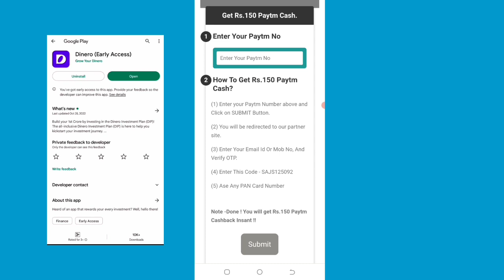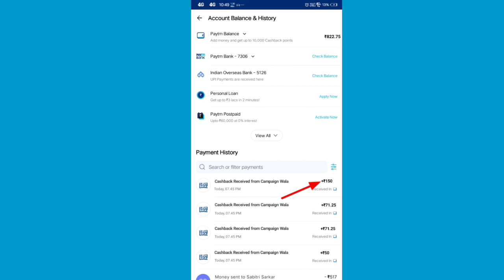🤑Today New Campaign Loot Offer ₹+150₹+899₹ Instant Paytm Cash || Tasks💰Campaign BUG|| New Paytm app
code: SAJS125092

quote paytm
2 paytm accounts
2 paytm in one phone
2 paytm account kyc
loot paytm cash
loot paytm
loot paytm gold
3 patti paytm cash 2021
50 rs paytm loot
5 rs paytm cash
bp paytm
e paytm
e-campaign
1 paytm cashback points equal to
1 paytm first points equal to
2 paytm accounts
2 paytm in one phone
20 paytm cash
paytm 7 pe 700 cashback offer
paytm 9apps